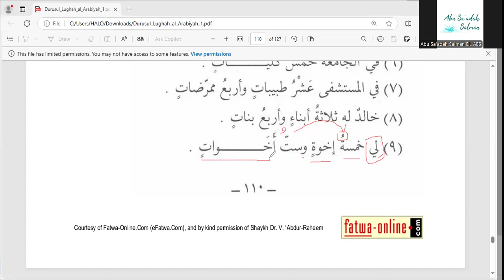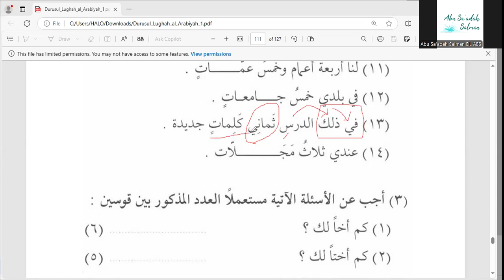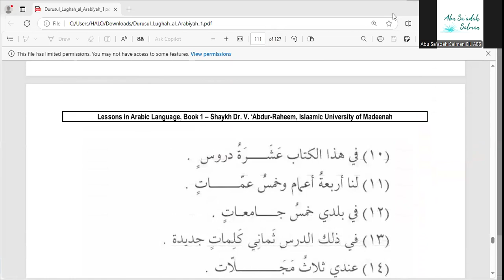PEMBAHASAN LATIHAN KE-2 PELAJARAN KE-20 JILID 1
Bahasa arab adalah bahasa agama islam karena Al-Qur'an di turunkan dengan bahasa arab dan Nabi Muhammad Shalallahu Alaihi Wasallam berbicara denagn bahsa arab.
Mudah mudahan ini semua bermanfaat bagi para penuntut ilmu khususnya dan bagi kaum muslimin sevara umumnya. Amin